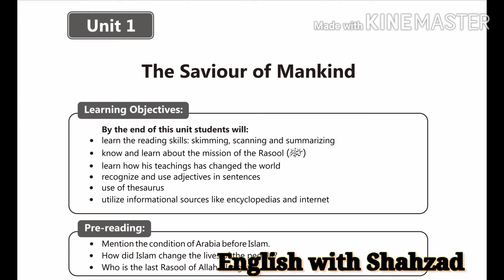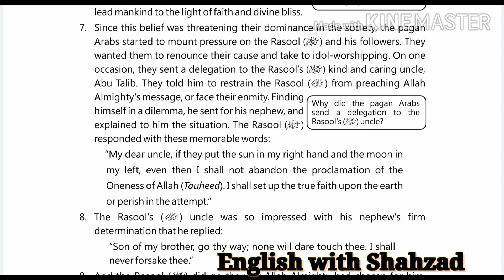9th English Unit #1 Reading & Translation of Para 7 & 8 📖